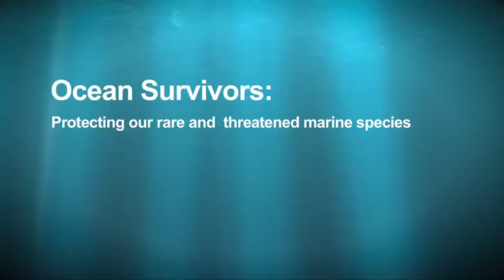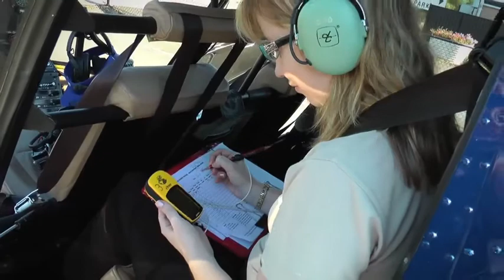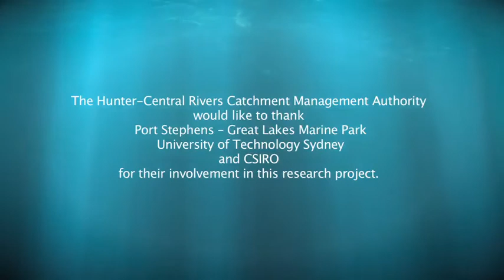Great White Sharks - Ocean survivors : protecting our rare and threatened marine species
This story was developed by the Hunter- Central Rivers Catchment Management Authority with kind assistance from the CSIRO, Port Stephens - Great Lakes Marine Park and Professor Bill Gladstone from the University of Technology Sydney.